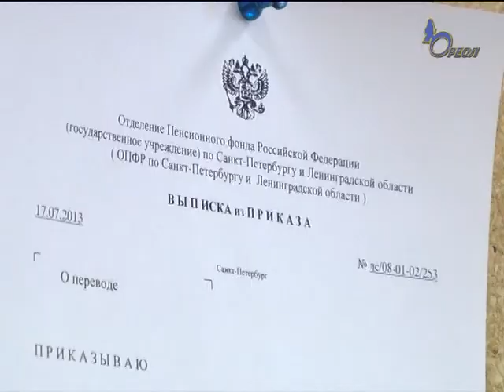Волосово Личный кабинет плательщика пенсионный фонд 24 07